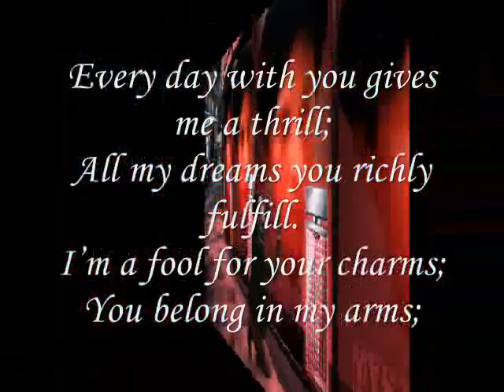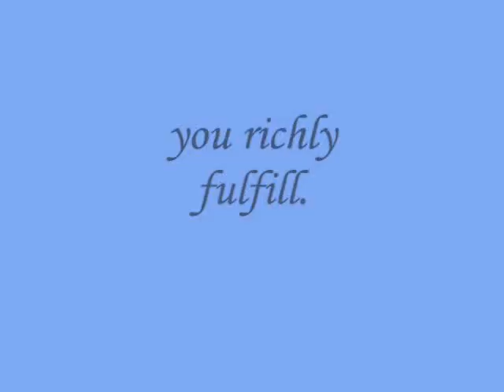Miftachul Wachyudi (Yudee) ----- you richly fulfill.-Miftachul Wachyudi (Yudee)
do.
do so
Money is an excellent servant, but the host
very bad.